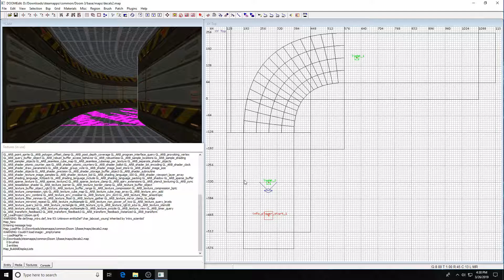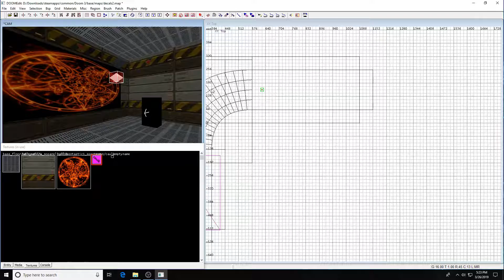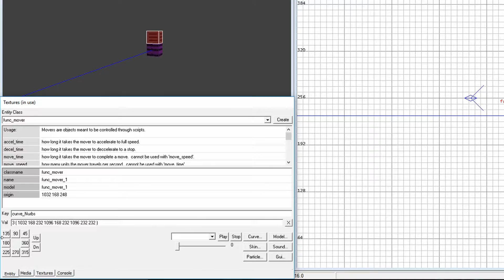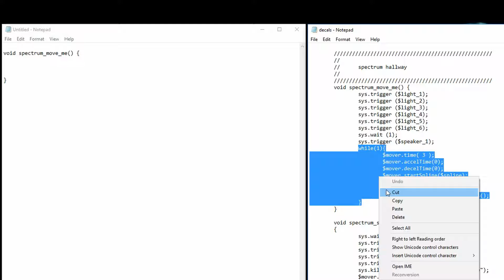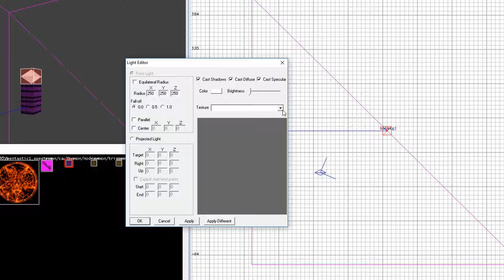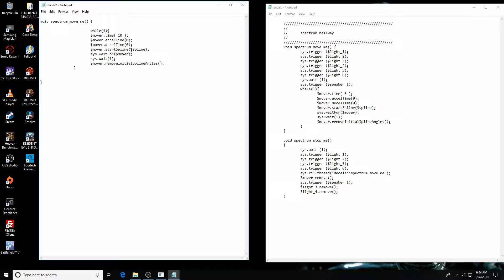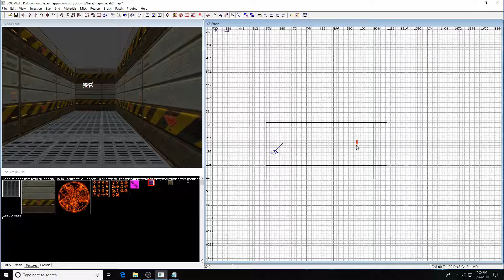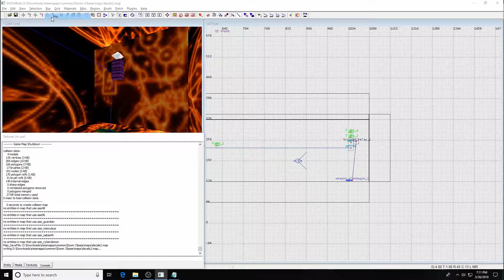Modding Doom 3 Part 12 - Spooky Hallway with Scripted Moving Lights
In this episode we replicate the spooky hallway in the Communications Outside map, where pentagrams and demonic writing suddenly appear then scroll along the walls, floor and ceiling. The video demonstrates how to create a path for a mover and provides some rudimentary lessons on scripting.

The video is a little long but we pick-up several concepts - movers, mover paths, and scripting - which can be used to create a myriad of other effects.

Wanted to say thank you to the Dark Mod forum members - I started posted there and so far they haven't thrown me out!